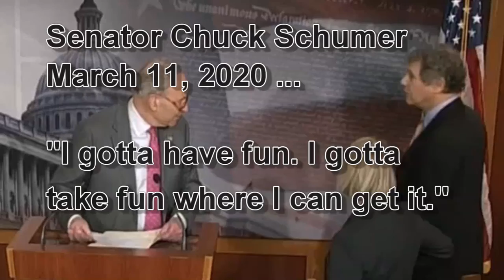Chuck Schumer thinks coronavirus crisis is "fun"? - March 11, 2020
Yesterday when the WHO officially declared the coronavirus outbreak a pandemic, and just prior to his press conference, Senator ChuckSchumer was caught on an open microphone saying, "I gotta have fun. I gotta take fun where I can get it." So is cryin' Chuck and his band of disgruntled and twisted misfits having fun yet?